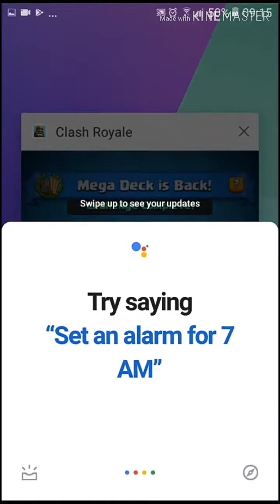Deck para se divertir, e melhor ainda, vencer o Desafio do Mega Deck!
Quem quiser ajudar o canal entre em contato comigo pelo Facebook

Fiquem bem, se cuidem, estejam todos com DEUS!